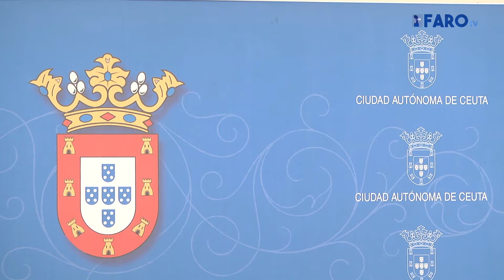Hachuel le pide a Hernández "que no ensucie más la vida política de Ceuta"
El Gobierno recomienda, por boca del consejero de Gobernación y portavoz del Ejecutivo, Jacob Hachuel, al portavoz del PSOE, Manuel Hernández, que “deje de manchar la vida política de Ceuta”. Todo ello viene como consecuencia de las nuevas reflexiones que hizo hace unos días el político socialista sobre las posibles relaciones del presidente de la Ciudad con la empresa Mahersa, que es la adjudicataria del puerto deportivo